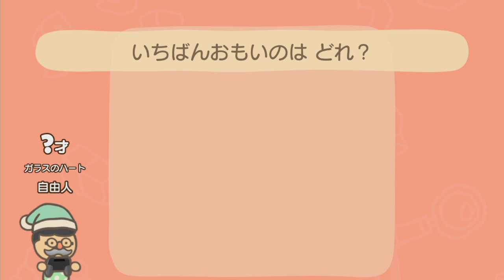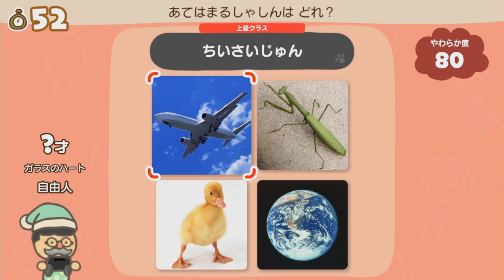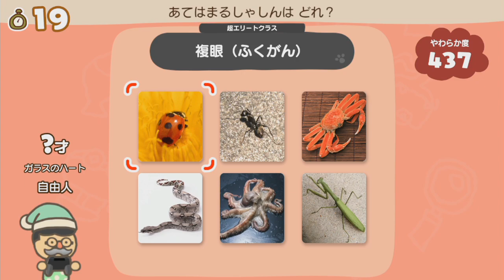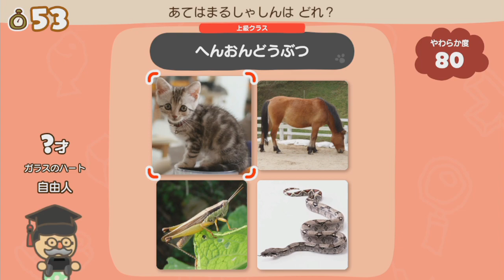【実況】超分析ストレッチ！ｺﾚｶﾞﾜﾀｼﾉﾌﾞﾝｾｷﾘｮｸ！やわらかあたま塾part10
12月3日に発売された
スイッチ版やわらかあたま塾
「やわらかあたま塾 いっしょにあたまのストレッチ」

今回は超分析ストレッチ
はかりのやつは難しい
そして、問題のやつワギャンランド臭

やわらかあたま塾スイッチ版プレイリスト